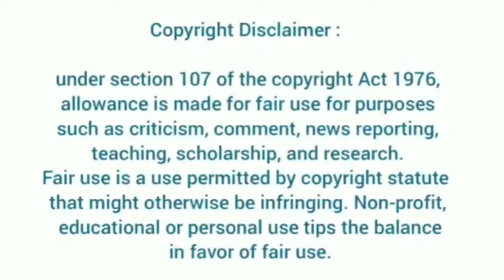BTS concert in LA | fans gone crazy🔥😍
Video Description: BTS concert in LA |  fans gone  crazy🔥😍